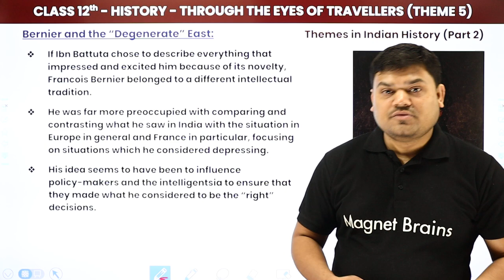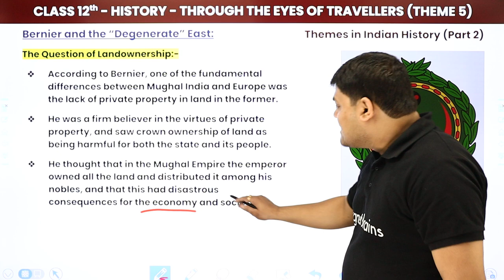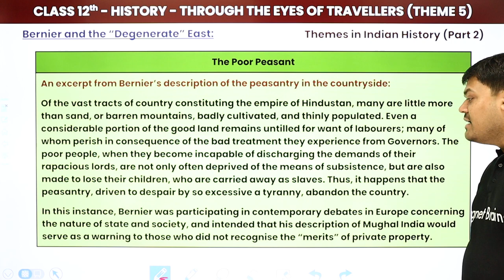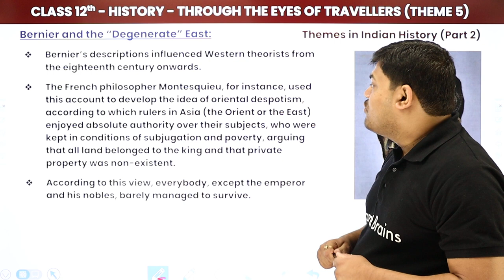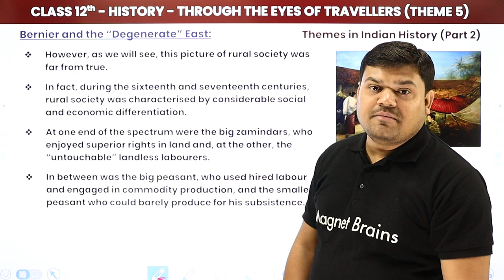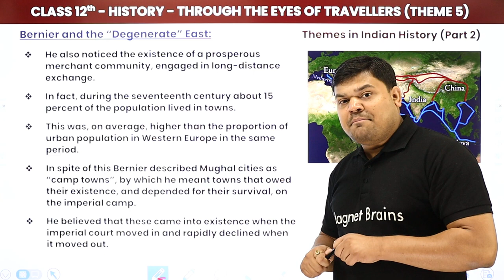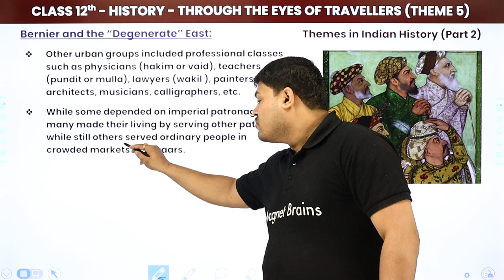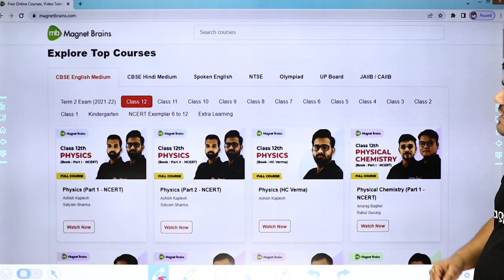Class 12 History Ch 5 | Bernier and the Degenerate East - Through the Eyes of Travellers 2022-23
✔️ Class: 12th
✔️ Subject: History
✔️ Chapter: Through the Eyes of Travellers (Chapter 5)
✔️ Topic Name: Bernier and the Degenerate East - Through the Eyes of Travellers
✔️ Topics Covered In This Video (By Prateek Sir): Detailed Explanation of Bernier and the Degenerate East from chapter 5 Through the Eyes of Travellers.
00:00 Introduction: Through the Eyes of Travellers
01:55 Bernier and the “Degenerate” East
16:37 Widespread Poverty
1:26:51 Website Overview